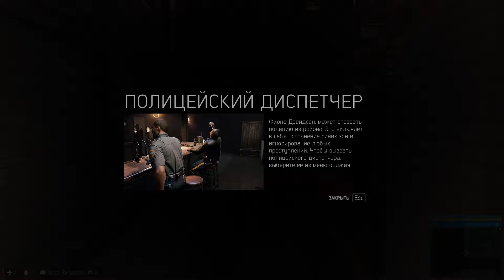Mafia III Մաս 14 Հայերեն անցում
Mafia III Հայերեն անցում 1080p 60fps